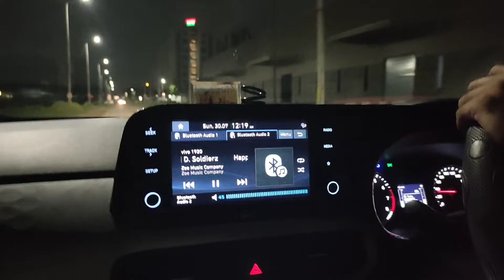Raat Ko 12 Baje Baisa Ka Birthday 🎂🎈 Celebrate 🎊🥳 Kiya